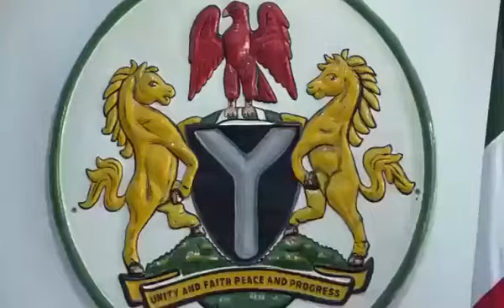Enugu State Governor Addresses The People On Measures Taken By The Government Against COVID-19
Special address by governor Ugwuanyi of Enugu State.